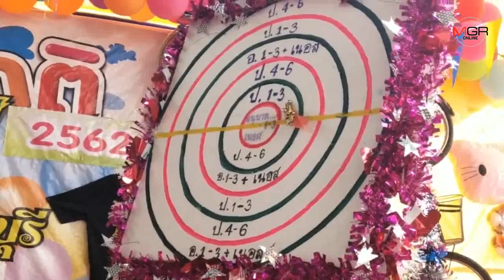หลายจังหวัดตะวันออกจัดกิจกรรมวันเด็กแห่งชาติก่อน 12 ม.ค.หวังให้เด็กๆ มีความสุขเต็มที่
2019/01/11 หลายจังหวัดตะวันออกจัดกิจกรรมวันเด็กแห่งชาติก่อน 12 ม.ค.หวังให้เด็กๆ มีความสุขเต็มที่

ศูนย์ข่าวศรีราชา - หลายจังหวัดภาคตะวันออก พร้อมใจจัดงานวันเด็กแห่งชาติก่อน 12 ม.ค.2562 หวังสร้างรอยยิ้ม และความสนุกให้แก่เด็กๆ ขณะเดียวกัน ยังเปิดโอกาสให้ผู้ปกครองได้พาบุตรหลานได้ท่องเที่ยว และร่วมกิจกรรมในวันจริง